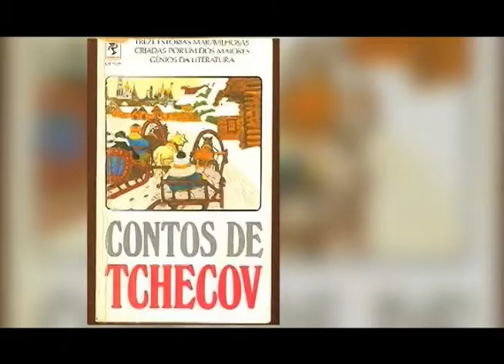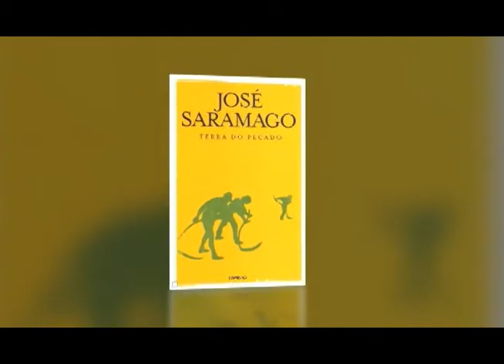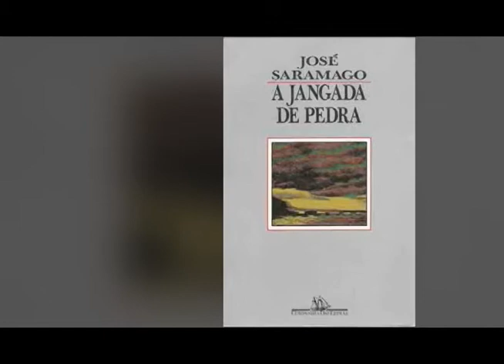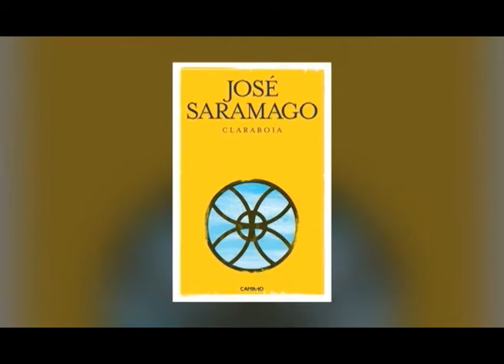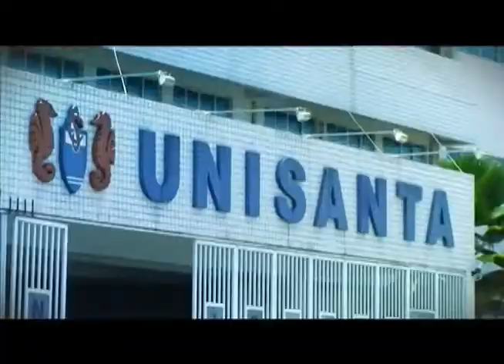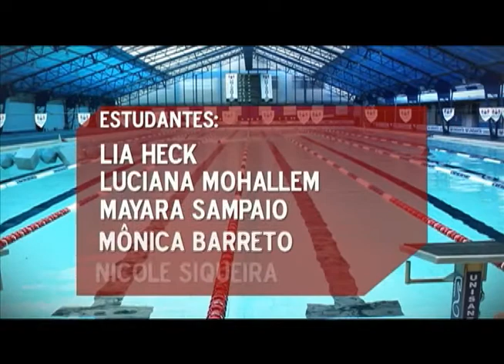Espaço Unisanta - 18 de Abril de 2012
No programa dessa quarta você confere o congresso técnico do 29ºJogos da Unisanta, no quadro "Cá entre Nós" a segunda parte da entrevista com a professora da Unisanta e designer Márcia Okida e no "Entre Aspas" conheça a literatura de José Saramago.